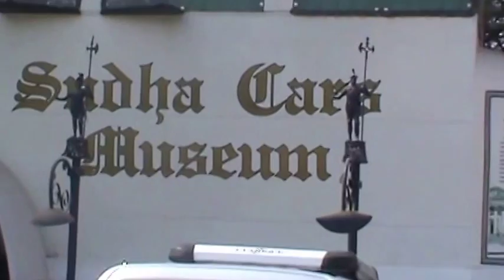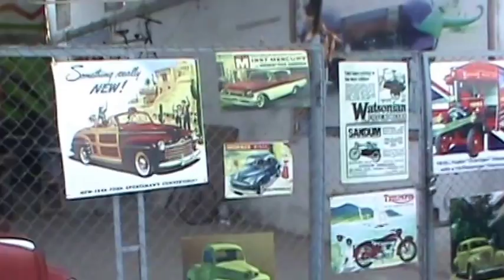World's Largest Car and Bike at Sudha Cars Museum -Hyderabad Local Tour